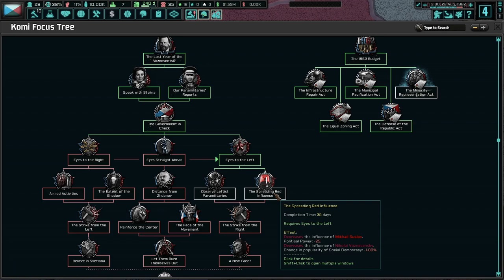The Messy Politics Of Komi! Hoi4 TNO: Last Days Of Europe, Komi (Taboritsky) #2